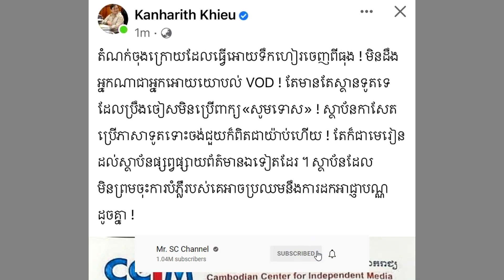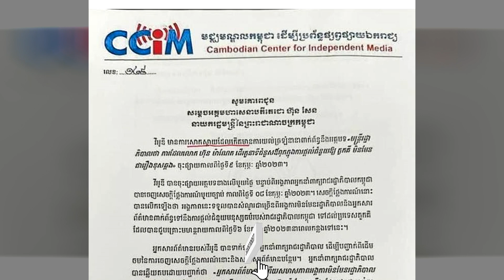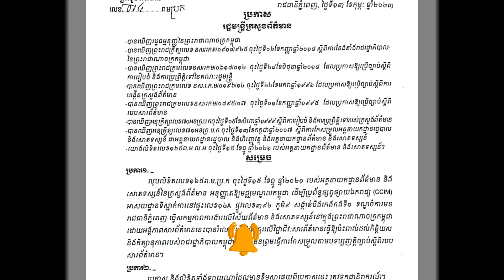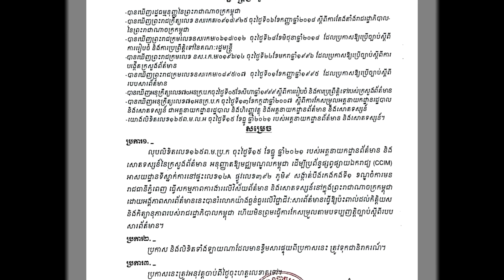រដ្ឋមន្ត្រីព័ត៌មាន សួររកមុខ អ្នកណាជាអ្នកឱ្យ​យោបល់ VOD ដែល​ចៀសមិនប្រើពាក្យ សូមទោស លទ្ធិផលបិទមួយ